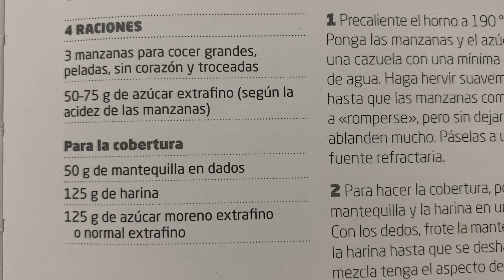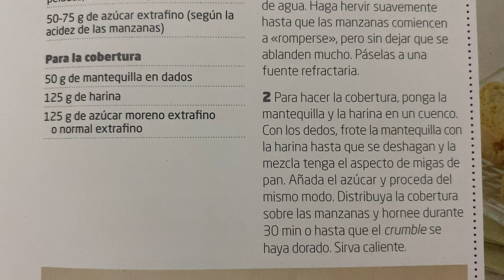Este es uno de los postres más fáciles y que más gusta 😍 Crumble de manzana clásico Receta 👩🏻‍🍳